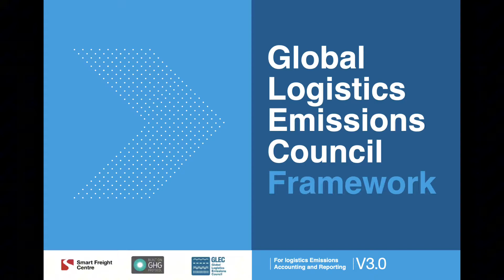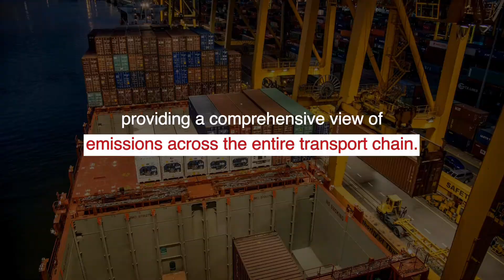GLEC in A Nutshell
Freight transport contributes up to 8% of global greenhouse gas emissions, and with demand set to double by 2050, the time to act is now. For companies struggling to calculate logistics emissions or compare different transport modes, the GLEC Framework offers a globally recognized solution.

In this video, we explore how the GLEC Framework helps shippers, carriers, and logistics providers calculate and report GHG emissions consistently, aligning with global standards like the ISO 14083, Greenhouse Gas Protocol, and more.

To understand more about GLEC Framework and ISO 14083, explore our course offerings and free educational media resources: